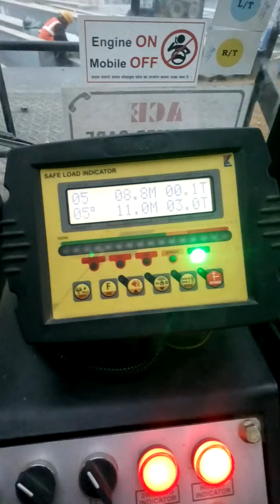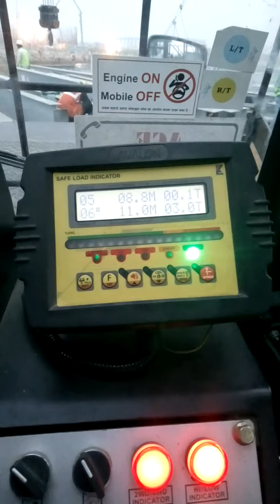Hydra farana 20 ton function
Operating function in hydra all type in ace